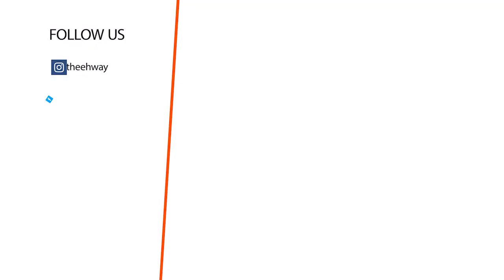The EHway Are We Aware Of Trauma Dumping?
On this episode we discuss are we aware of trauma dumping? If so how does one cope with it ?